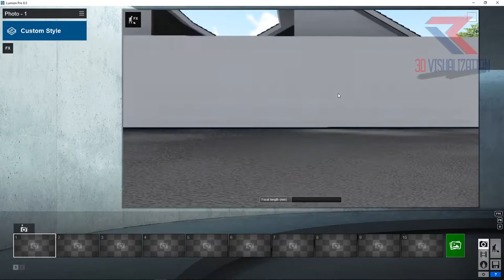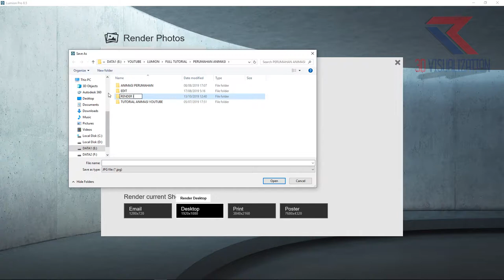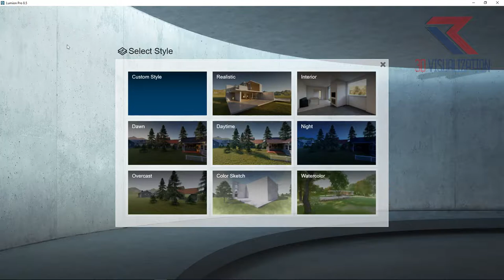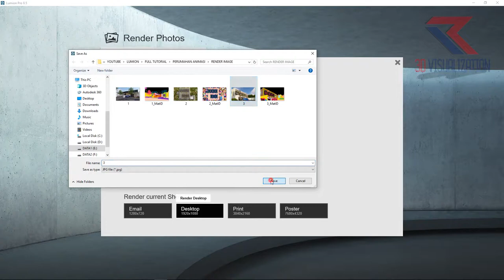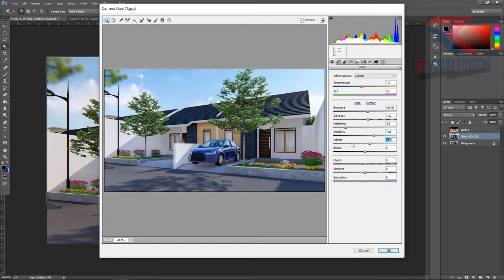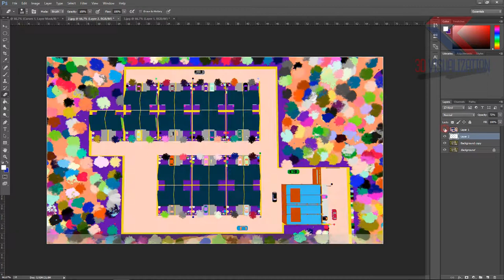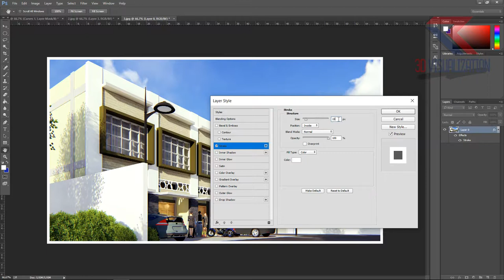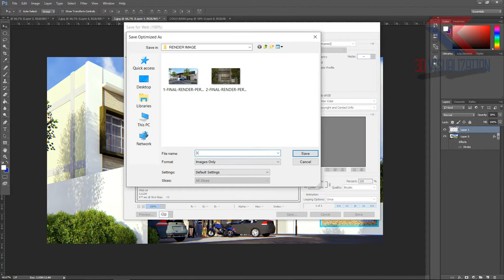LUMION IMAGE RENDER TUTORIAL | LUMION PRO 8.5 - PENGGAUTAN INDAH RESIDENCE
In this video I want to share with you architects, designers, 3D Modeling, 3D Visualization and others, a tutorial on how to render images using Lumion software and tips and tricks
There are 6 things you must do before doing the rendering process in Lumion, one of them:
- DO NOT FORGET SAVE 3D MODEL TO VERSION 2008 (for SketchUp users) before importing into Lumion
- 3D Model layout key that you have imported.
For tips and tricks on what to do before rendering in Lumion, please click the following

GREAT GREETINGS FOR US ALL!